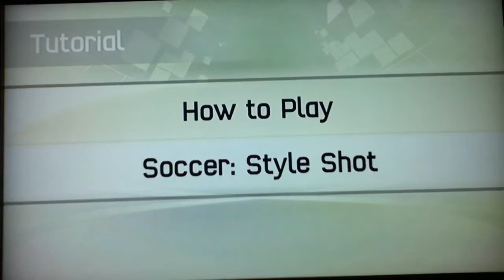Kinect Sports Achievement - Master Class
You have to reach level 40. When you do then the avatar unlocked a reward for you! Then the achievement pops out! ^_^